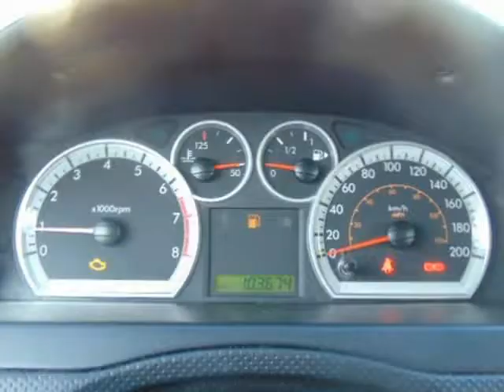2012 Chevrolet Sonic 5dr HB LT (Montreal, Quebec)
Liquidation Autonum
4929 rue Jarry Est #209
Montreal